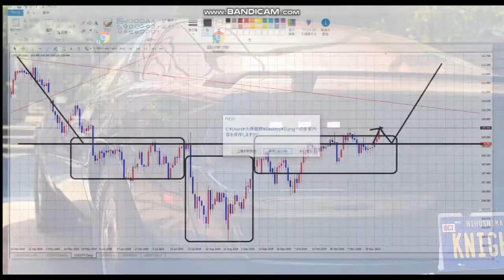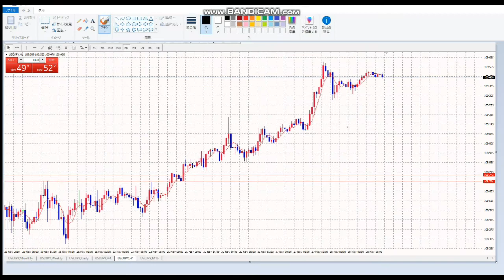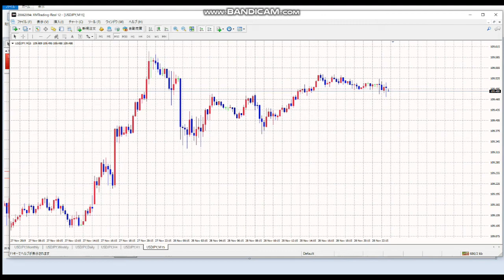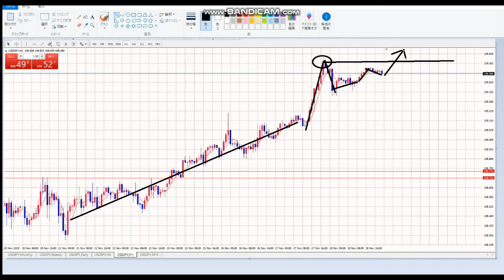【毎日FX】ここから１時間足いつものパターン